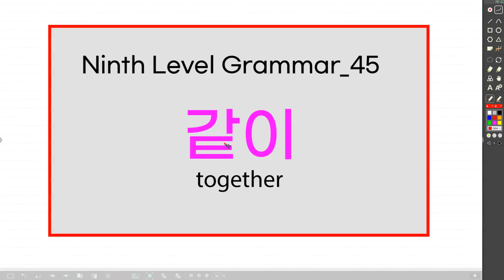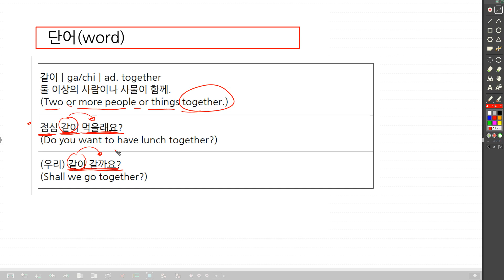45 Ninth Level Korean Grammar | 같이 | together